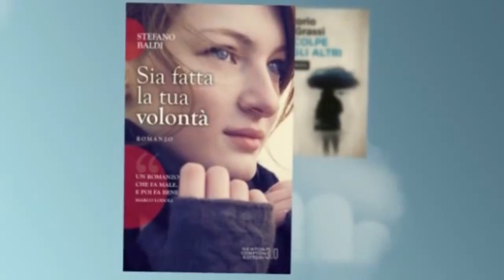Fratelli d'Italia - Autori Italiani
Ultima review cumulativa delle letture passate... la prossima volta si torna a regime!